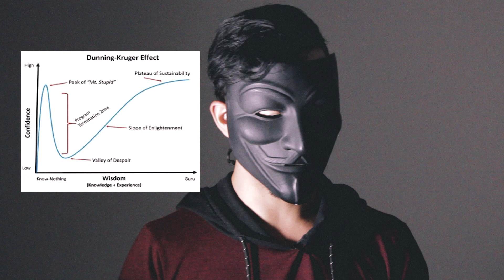12 Paradoxes That Will Change Your Life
"Nameless" is your main source of deep, edgy, controversial and never-seen-before self-help content found nowhere else on the internet. The goal of "Nameless" is to speak and convey the truth as it is, helping millennials to self-actualize.

Feeling Lost?

"My Best Journal 2.0" is the best online course I've enrolled that taught me how to start and keep a journal for personal development. This is the best tool in the world for coaching yourself!

I wish to thank Cryo Chamber fr giving me permission to use the music under their record label.